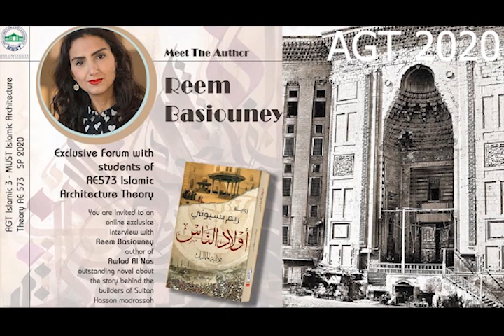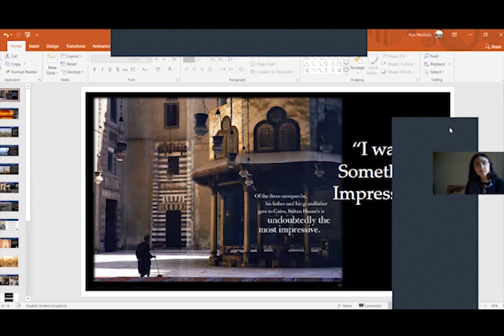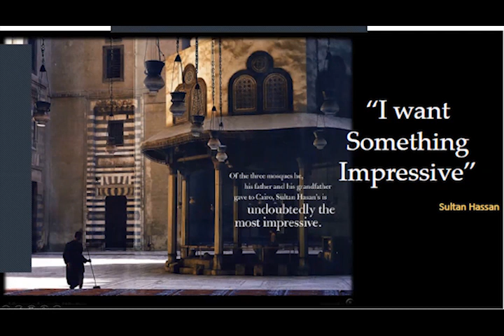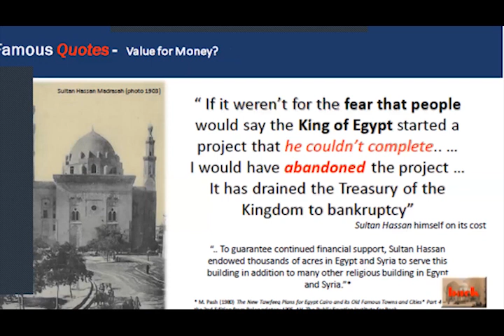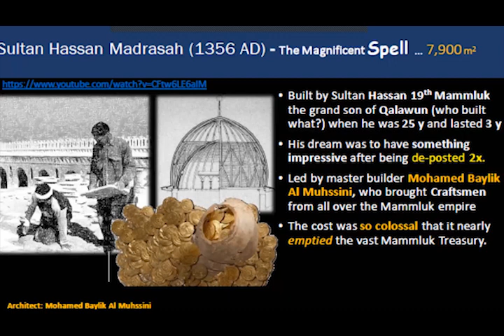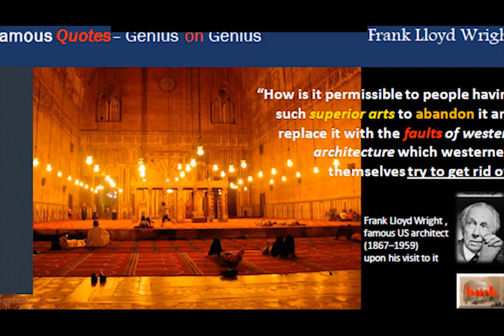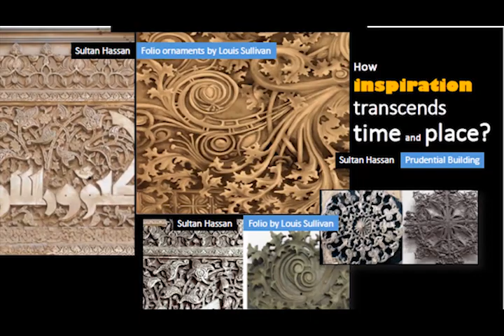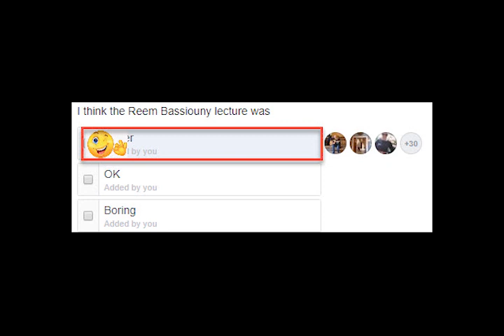AGT10 SP20 - 01 Reem Bassiouny Interview -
Institution: Open Forum
Type: Meet the Author
Selected Monument: Sultan Hassan
Drama Type: Interview
Editing: Ahmed Ayman
Camera: Zoom
Director: Ayman Ismail